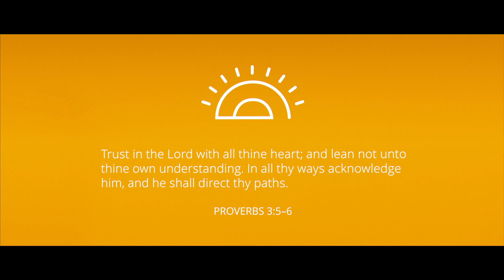Confia no Senhor: Tema dos Jovens de 2022 - Vídeo Musical Oficial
“Confia no Senhor de todo o teu coração, e não te estribes no teu próprio entendimento.
 Reconhece-o em todos os teus caminhos, e ele endireitará as tuas veredas”. -Provérbios 3:5-6

Escrito por Nik Day, cantado por Lizzy Newbold
Coreografia de Michelle H Nielsen em colaboração com a ""Salt Contemporary Dance""
Produzido por Lucas McGraw

Qual é a sua opinião? Como é que confia no Senhor?

Deixe o seu comentário, gostariamos de saber a sua opinião.